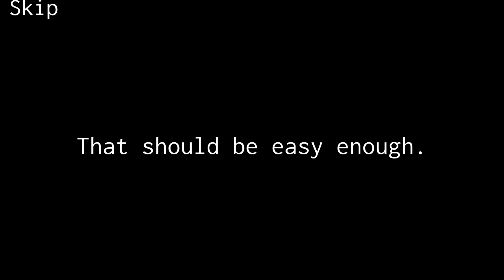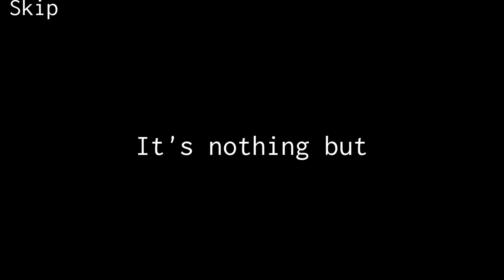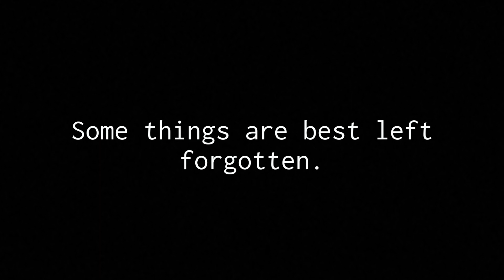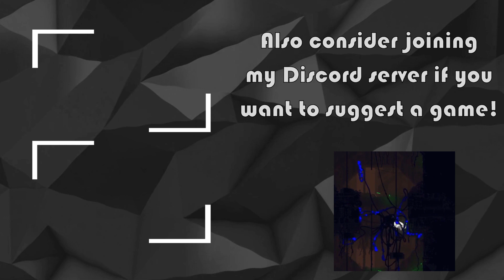Roblox Hallway - Horror experience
Agent 24, your mission is to locate and activate the portal. You must enter these luminal locations and search for it there. Beware though, we've got reading of an dangerous entity in there...

┗ ► TIME STAMPS 🕑
0:00 Intro
0:24 Your mission
1:21 The Hotel
3:52 Entering the darkness
5:32 Maintenance
7:08 Boiler room
8:20 The Boiler
8:33 Warehouse
9:40 Something's  watching
11:38 Darkness once again
12:58 shadow blob
13:05 Elevator
14:06 Office
16:10 No power
17:20 Storage
17:37 House
18:56 Backrooms
21:55 Her - Normal ending
23:05 Review
23:20 Outro